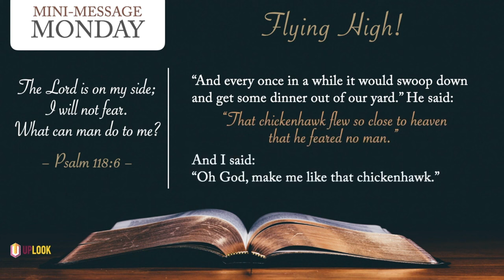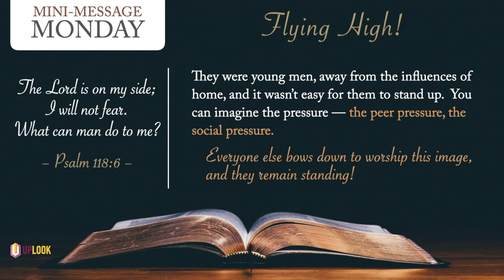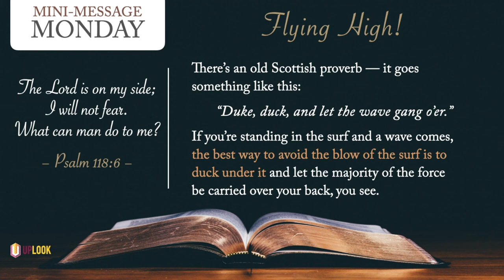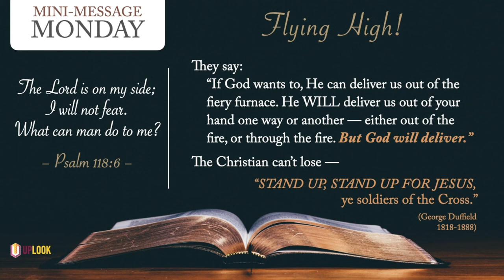Mini-Message Monday: Flying High!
Mini-Message Monday: Flying High! (3 mins) — Forget about chickens crossing  roads. Here's a great lesson about a chicken hawk soaring the skies and how you can reach new spiritual heights in 2024!